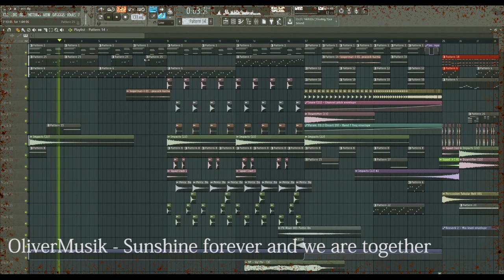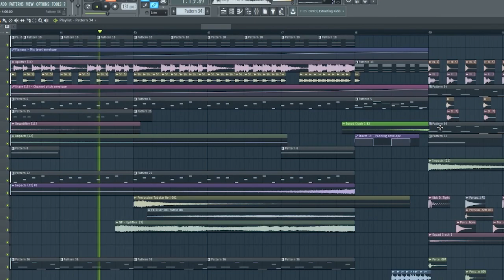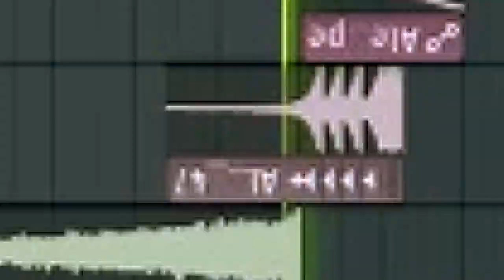OliverMusik - Sunshine forever and we are together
Den Song im Video runterladen:

♬ MP3 (für Handy User) über MediaFire: in Arbeit

Informationen zum Musikprogramm:

Name: FL Studio (Fruity Loops Studio)
Version: 12.2
Hersteller: Image-Line

∗ LIVESTREAMS